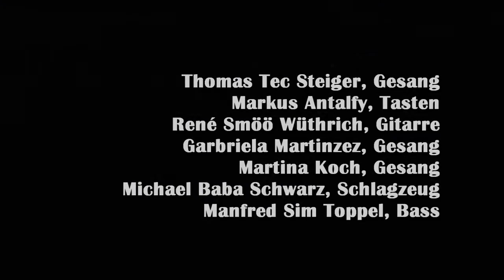Filterlos - Cannes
Symphonic Rock Night in Meilen vom 23. Juni 2012 mit Filterlos. Cannes.

Thomas Tec Steiger, Gesang.
René Smöö Wüthrich, Gitarre.
Gabriela Martinez, Gesang.
Martina Koch, Gesang.
Michael Baba Schwarz, Schlagzeug.
Manfred Sim Toppel, Bass.
Rolf Lux, Ton.
Roli Frei, Licht.
Tobias Rausch, PA / Technik.
Werner Werder, Kamera/Schnitt.